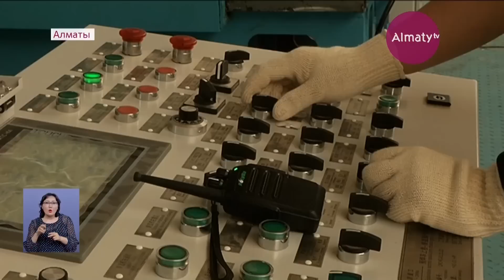Алматыда кептеліс азаятын болды: жаңа жолайрық ашылды (05.07.19)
Ол жолдағы уақытты 15 минутқа қысқартады